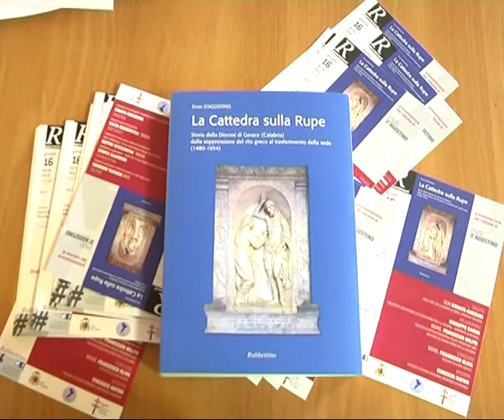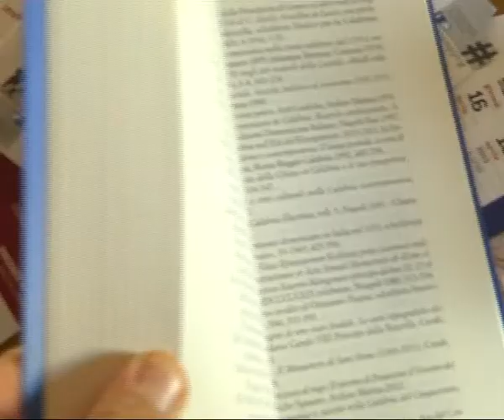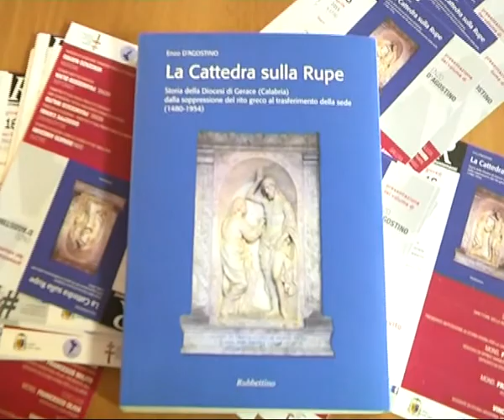Locri: presentato il libro 'La cattedra sulla rupe'